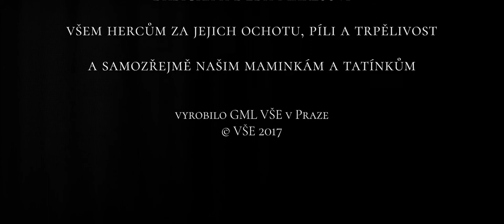Nina: příběh mojí ženy - Studentský film (GML VŠE)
Krátkometrážní hraný film s názvem Nina: příběh mojí ženy vznikl jako semestrální projekt studentů oboru Multimédia v ekonomické praxi na Vysoké škole ekonomické v Praze v rámci předmětu Audiovizuální komunikace. Snímek Nina: příběh mojí ženy se stal nejúspěšnějším soutěžním filmem 7. MultiFestu. Porota snímku udělila celkem tři ocenění – cenu za Nejlepší herecký výkon, Nejlepší zvuk i nejvyšší ocenění za Nejlepší film!

Anotace filmu:
Děj se odehrává v prostředí divadla, nejedná se však o divadelní drama. Příběh porušuje jednotu místa, času i děje. Hlavní hrdina snímku je totiž zároveň postaven do role diváka neočekávané partnerské tragédie a snaží se tak vyrovnat s katastrofálními následky, které převrátily jeho život naruby.
V hlavních rolích Lucie Zachovalová a Alexander Kazantsev.

Režie: Alexandr Rodionov
Kamera: Alexandra Denisova
Zvuk: Michal Šmiraus
Střih: Veronika Myšková
Produkce: Kateřina Marešová